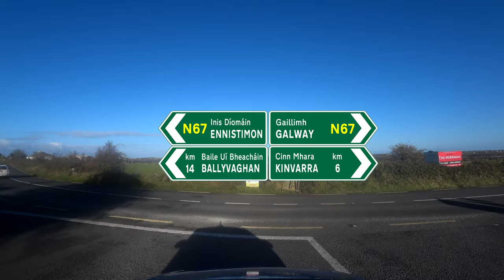Irish Auto Trail-County Clare Border to Kilcolgan, County Galway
This Irish driving video explores a portion of the southern coast of County Galway.  It begins at the border with County Clare, west of Kinvarra, on the N67. The towns of Kinvarra and Ballinderreen are passed through on the way to Kilcolgan.

Amazon
Lulu Press

Vehicle: Avis Rental 2019 Opel Corsa

Endnotes:
1) Lord Killanin and Duignan, Michael; Shell Guide to Ireland; The Ebury Press, London, 1962.
2) Lewis, Samuel; A Topographical Dictionary of Ireland; S. Lewis & Company, London, 1837.
3) Kelly, R.J.; “Dungory Castle”; The Journal of the Royal Society of Antiquaries of Ireland, 6th Series, Volume 4, Number 2; 30 June 1914;
4) “Saint Colman's Church, BALLINDERREEN, GALWAY”; National Inventory of Architectural Heritage;